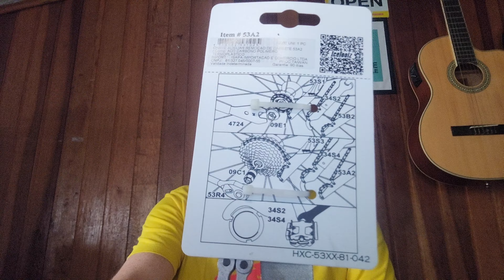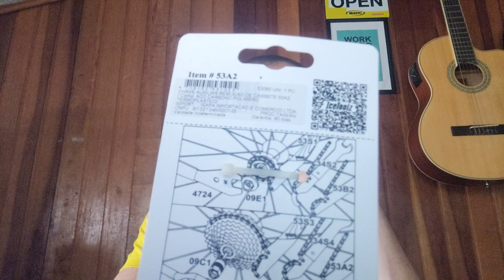Chave Auxiliar Icetoolz 53A2 para Extração de Cassete. Produto decente e de qualidade.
Desde 1999 atendendo todo o Brasil pelo site e pelo Mercado Livre.

A Jamur Bikes é uma loja especializada em bicicletas de mountain bike, triathlon e ciclismo de estrada, além de muito outros artigos relacionados à bikes!

Estamos localizados na Rua Fernandes de Barros, 1559 - Hugo Lange - Curitiba/PR.